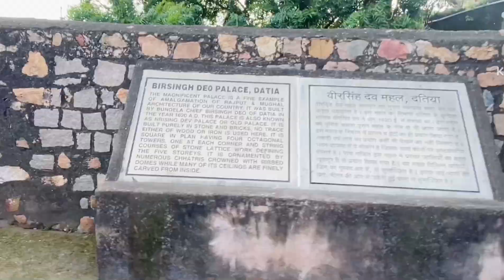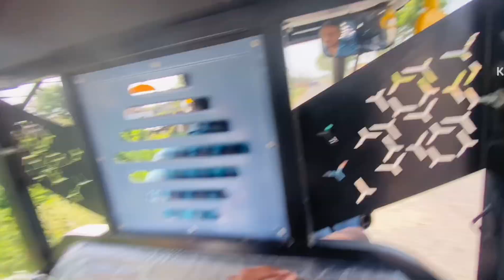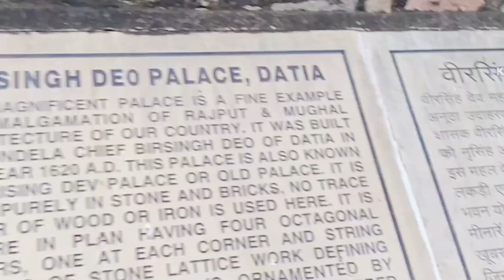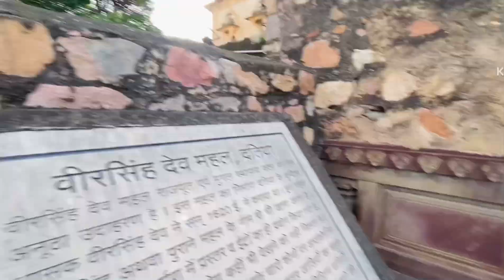Datiya ka kila ghumne gaye❤️🔥rahesmai mahal of dayiya bundelakhand🏰